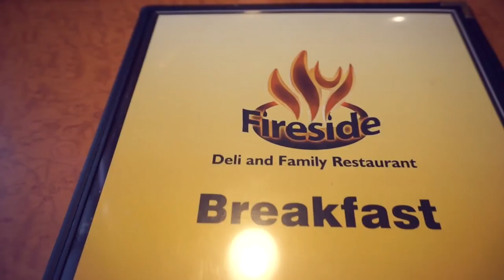ROCK CLIMBING, GIFTS, & ONE BUSY WORK WEEK! || Weekly Vlog #2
Hey guys! Holy! That was a loooonnnnnngggg week! So many fun little things happened this week that made the work and stress tolerable. Hope you all enjoy the vlog and have a good week loves!

Canada

♡ OTHER STUFF! ♡

What's On My Lips? Nothing